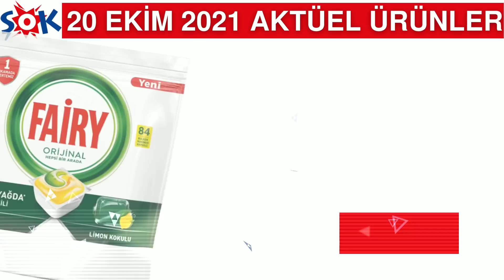GERÇEĞİNİ GÖRÜN ✅| ŞOK MARKET 20 EKİM 2021 | ŞOK İNDİRİMLERİ | ŞOK KAMPANYA | Şok Aktüel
Şok aktüel ürünleri, hafta sonu kataloğu içinde yani 20 Ekim 2021 indirimleri ile dopdolu geliyor. Şok market 20 Ekim kampanya katalog fırsatları dahilinde yine çeyizlik ve mutfak ürünleri ile Ordan  Burdan kanalında. Gelin market alışverişi için resmi katalogdan gerçeğini görün. Sevilen Şok indirim ve kampanyaları listemizde Electrolux Stand Mikseri, Alpina inox aspiratör ile Luminarc kase tabak çeşitleri yıldızlardan. Şok market aktüel ürünler içinde Kiwi cam su ısıtıcı ile Paşabahçe ve LAv markasına ait bardak kavanoz çeşitleri de yer alıyor. Detarjan, yumuşatıcı ve şampuan hatta havlu gibi temizlik eşyaları bu kampanyaları içinde yer almakta. Sevgi ve saygılarımızla.😊💓

00:00 Şok Market 20 Ekim 2021 aktüel
00:02 Electrolux Stand Mikseri 1000 W
00:16 Maress  Elektrikli Çelik Çay Makinesi Cam Demlikli
00:24 Alpina İnox Aspiratör
00:30 Desenli Siyah Yuvarlak Tepsi 35 Cm
00:41 Erzak Kabı Seti 5'li 0,25 L-0,5 L-1 L 0,75 L-1,5 L
00:51 Paşabahçe 6'lı Fit Çay Bardağı 120 cc
01:00 Paşabahçe Kilitli Saklama Kabı 355 cc
01:11 Paşabahçe Tekli Bardak 400 cc
01:20 Lav Kavanoz 635 cc
01:27 Lav 3'lü Meşrubat Bardağı 340 cc
01:31 Lav 3'lü Meşrubat Bardağı 415 cc
01:43 Lav Kulplu Bardak 230 cc
01:53 Luminarc Temperli Bowl Kase 27 cm
02:02 Luminarc Temperli Çok Amaçlı Kase 16 cm
02:11 Kiwi Cam Su Isıtıcı 2000 Watt 1,8 L
02:18 Büyük Sütlük Kaçerola 800 ML
02:26 Titiz Yoğurt Kabı 600 ML
02:35 Lav Baharatlık 290 cc
02:41 Fairy Hepsi Bir Arada Tablet 84'lü
02:49 Cif Sprey Ultra Hız 1000 ML Mutfak Banyo
03:01 Luminarc Temperli Servis Tabağı 25 cm
03:07 Luminarc Temperli Yemek Tabağı 23 cm
03:14 Luminarc Temperli Tatlı Tabağı 19 cm
03:20 Bukle Jakarlı El Havlusu 30x50 cm
03:28 Nivea Soft Krem 200 ML
03:35 Variant Erkek Parfüm 100 ML EDT
03:42 Adam Traş Kolonyası 250 ML
03:48 Vernel Yumuşatıcı 3 L Gülün Büyüsü Relax %20 İndirim
03:53 Vernel Max Yumuşatıcı 1440 ML Taze Gül / Nergis Çiçeği Lavanta %20 İndirim
04:01 Alo Toz Deterjan 10 kg Karçiçeği Ferahlığı 75,90
04:07 Bingo Sıvı Deterjan 2145 ML
04:16 Bingo Oxyjen Sıvı Deterjan 1950 ML
04:23 Gliss Şampuan 500 ml
04:28 Mis Dil  Peyniri 250 g
04:36 Mis Örgü Peyniri 250 g
04:42 Mis Tel Peyniri 250 g
04:48 Mis Rende Mozarella Peyniri 150 g
04:55 Karmen Kakao Kaplamalı Bisküvi 276 g
05:00 Coco Pops Moons & Stars 360 g
05:10 Veda ve Diğer Aktüel Ürünler

❗❗✅ORDAN BURDAN KANALIMIZDA A101-BİM-ŞOK MARKET AKTÜEL ÜRÜNLERİ SADECE RESMİ KATALOGLARDAN GERÇEK ÜRÜNLERLE SİZLERE HABER VERİLİP PAYLAŞIM YAPILIR❗❗✅